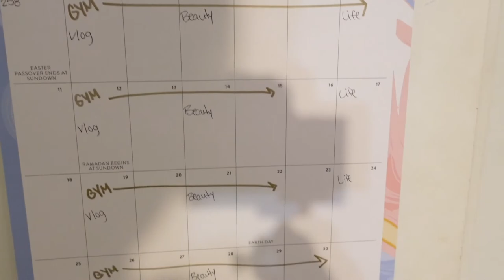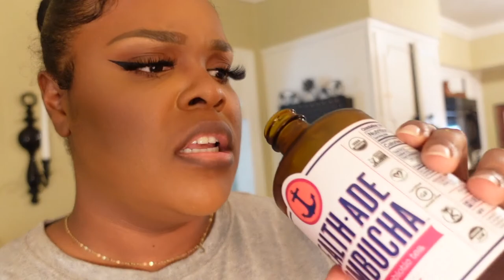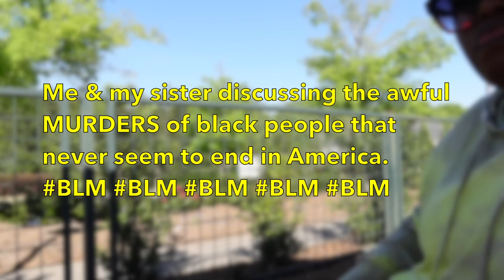WEEKLY VLOG: covid vaccine, jsculpt belt, authentic pizza + MORE | Sophie's Society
Hey Guys!! I was a bit reluctant, but I finally got the Covid19  vaccine and would advise everyone to get it honestly, I like how I told ya'll I was trying to lose weight then ate some pizza (SMH). I hope ya'll enjoy it as much as I did recording it.